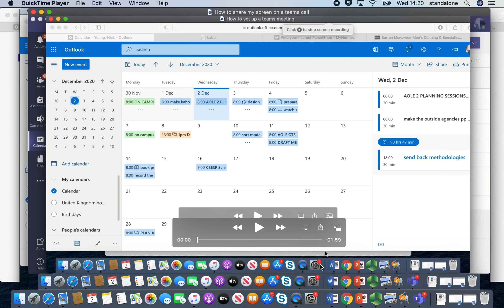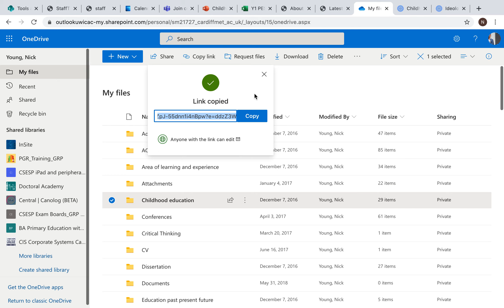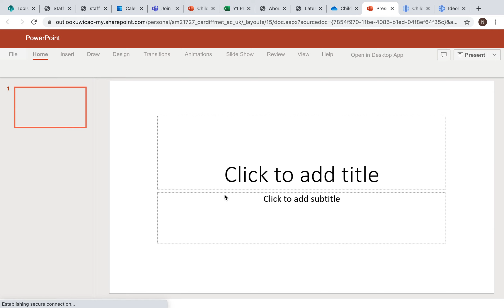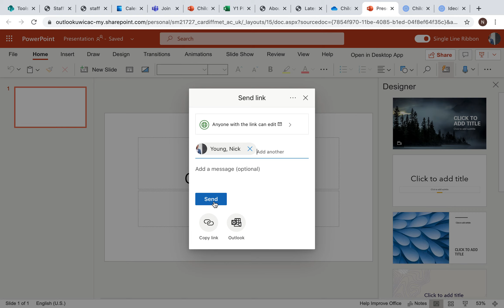How to set up a shared folder and a power point on ONEDRIVE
In this super short video I will show you how to set up a shared folder and a power point on ONEDRIVE